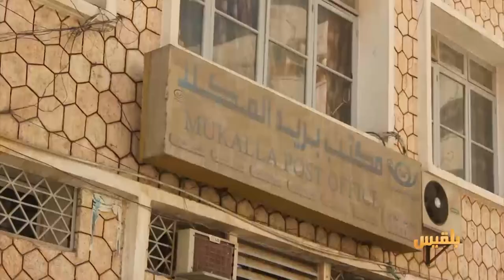المتقاعدين العسكريون في محافظات حضرموت وشبوة والمهرة يشكون تأخر رواتبهم | تقرير: محمد اليزيدي